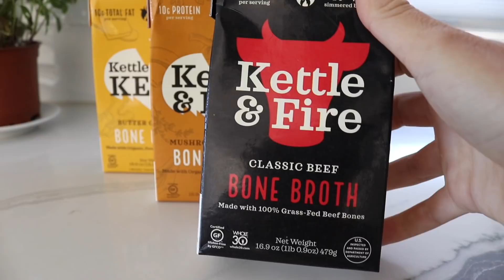How to Lose Belly Fat Without Losing Muscle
Is it possible to lose belly fat without losing muscle? Today we’re diving into the three most important factors to consider when you’re working toward a fat loss goal but you don’t want to lose muscle OR you’re even looking to gain muscle.